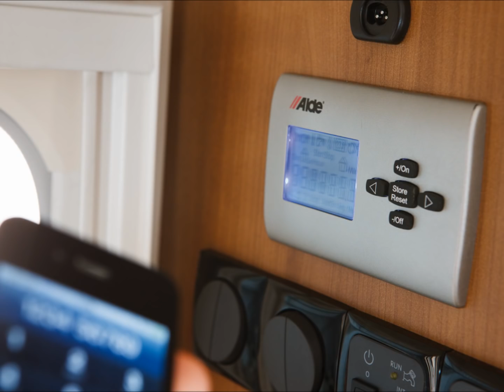Buccaneer Corsair 2013 Model Caravan HD Video